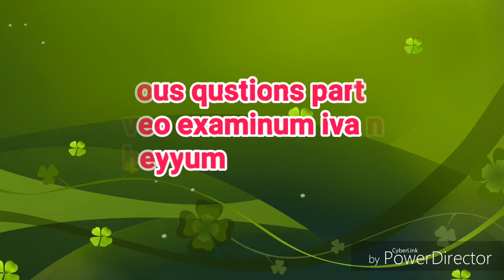Ldc previous year qustions part 3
Ldc veo എന്നിവക്ക്  പ്രയോജനം  ചെയ്യുന്ന  ചോദ്യങ്ങൾ